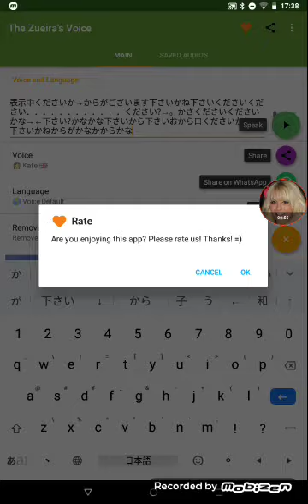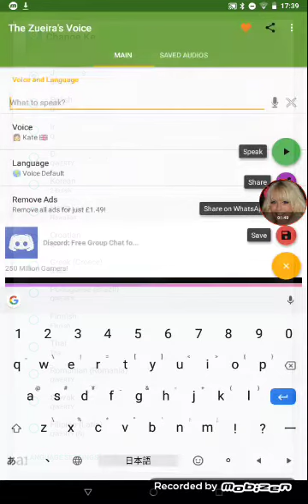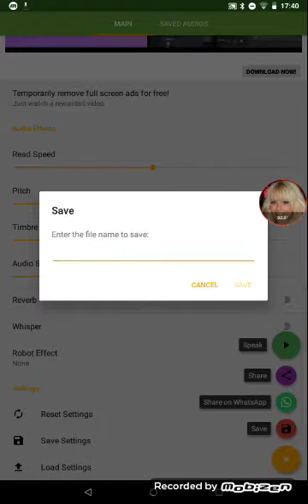14 February 2020